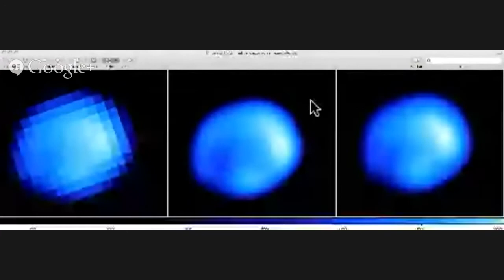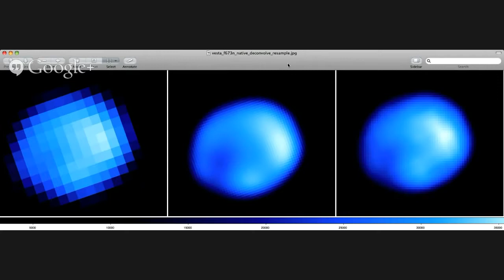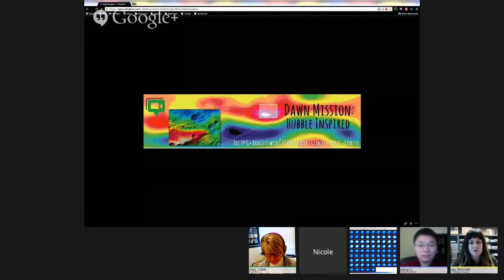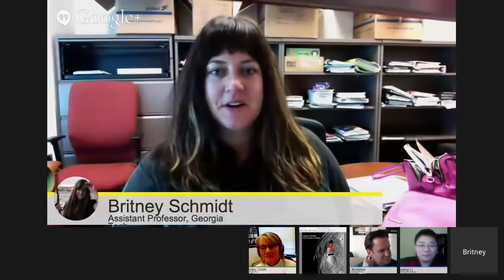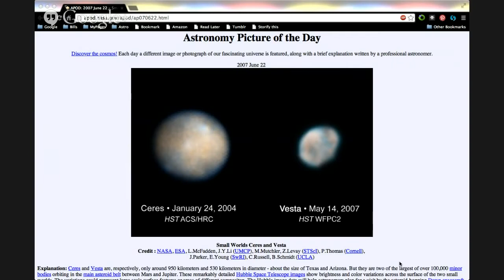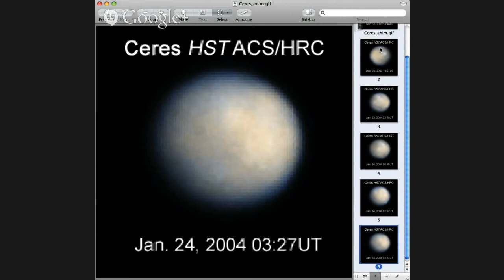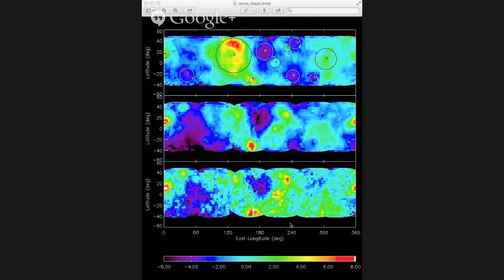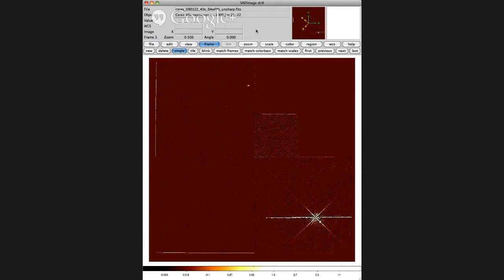Dawn Mission: Hubble Inspired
Hubble Space Telescope (HST) has been expanding our concept of the universe for more than twenty years. When it turned its optics upon protoplanets Ceres and Vesta in the main asteroid belt, its data became part of the inspiration for the Dawn mission.

The guests for our latest G+ Hangout, Max Mutchler and Jian-Yang Li, research scientists intimately engaged with HST findings, talked about what we've learned from HST, the search for satellites [mini-moons], first at Vesta and now for Ceres, and our hopes for Ceres.